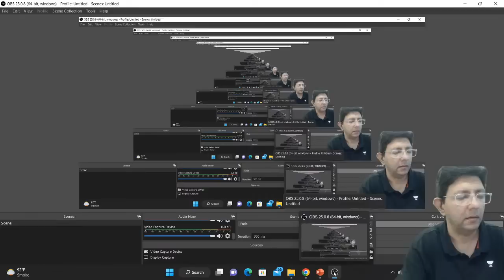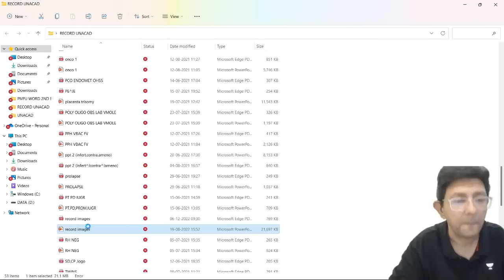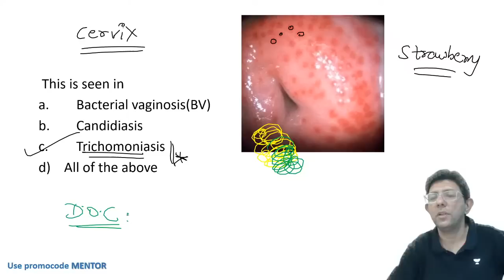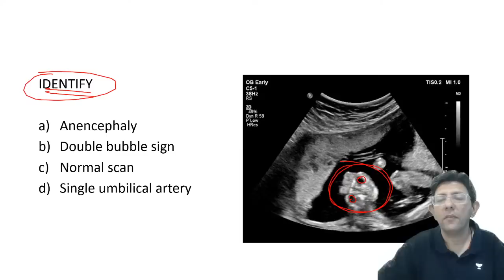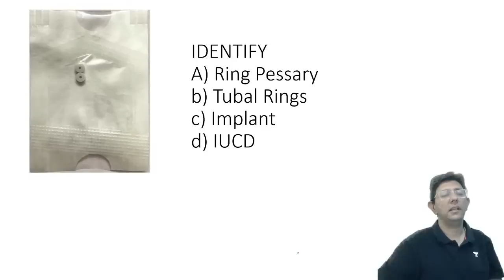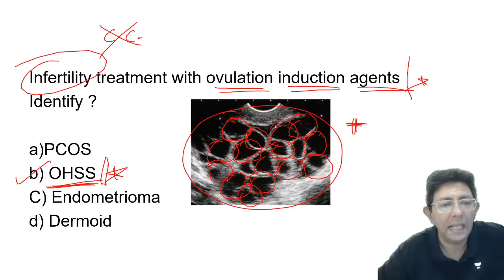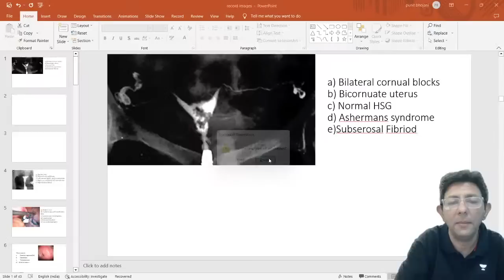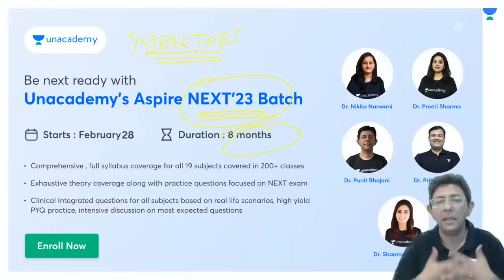NEET PG 2023 IMAGETHON - Image Based Questions, OBG | Dr. Punit Bhojani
Get ready to ace the NEET PG 2023 exam with our image-based question live session! Dr. Punit Bhojani will take you through a series of challenging and interactive questions based on most important images for NEET PG. Brush up your concepts, identify patterns, and improve your accuracy with our expert educators.